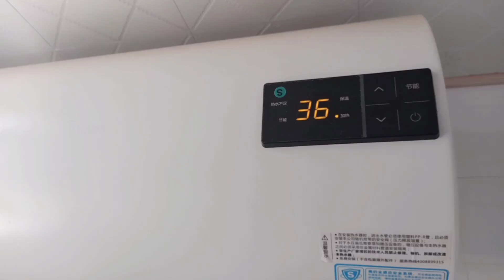小伙喝醉了，媳妇忙前忙后细心照顾，不省心啊30多岁还像个孩子！